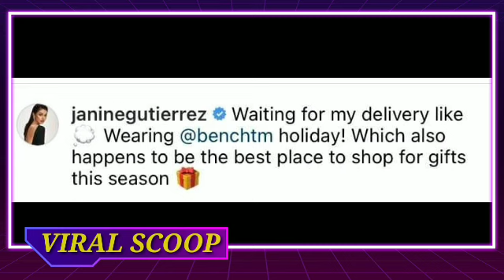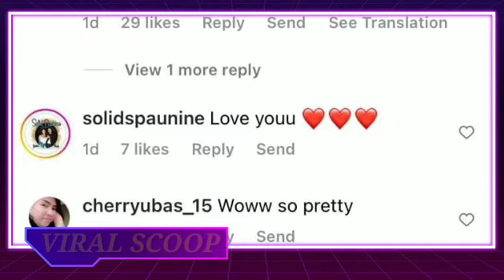OMG! PANG INTERNATIONAL ANG AWRA JANINE GUTIERREZ LOOKS LIKE SELENA GOMEZ